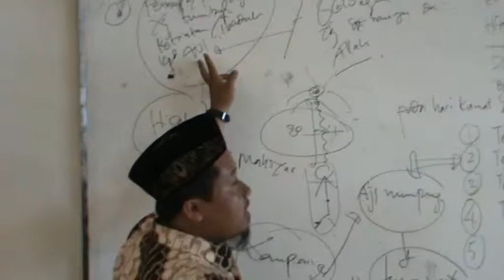Pengajian Sukahar IPM.MPG - Pengajian Lucu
pengajian lucu, pengajian lucu jawa, kyai sepuh, habib syech, daftar putar, dalang entus terbaru, dangdut hot, akhmad khaliri, habib, cepot dakwah full
"di nada"
"7 keajaiban dunia"
"kyai gali semarang"
"caka"
"anis merah"
"dagelan madura"
"mambo"
"citra scholastika sadis"
"lawak"
"ceramah agama islam"
"juzz amma"
"bilingual"
"google"
"asmane walisongo"
"gyoza"
"bahasa madura lucu"
"dua dunia 2012"
"ceramah kocak"
"cat muka pantomim"
"liat debus banten"
"anwar said walimahan"
"humor indonesia 2012"
"ganongan lucu"
"hadroh"
"lucu banget"
"house full"
"clip qoriah"
"film lucu"
"skandal bambu"
"lagu anak muslim"
"massage full body"
"film kartun lucu"
"dakwah lucu"
"download pengajian lucu"
"ceramah palembang"
"hadrah dangdut"
"guyon kirun"
"dzikir penyejuk jiwa"

Pengajian IPM SMA Muhammadiyah Bangsri, dengan ustadz Sukahar Lc.